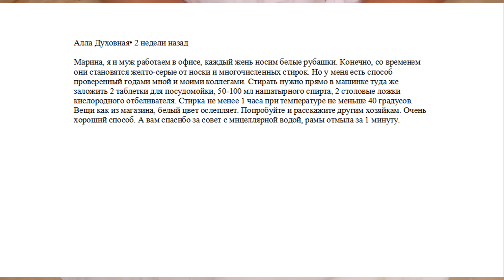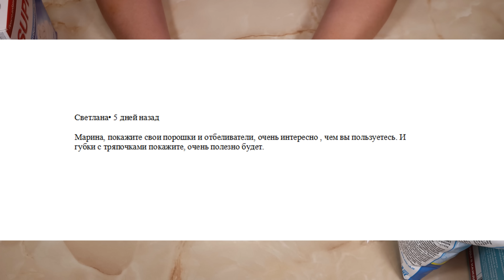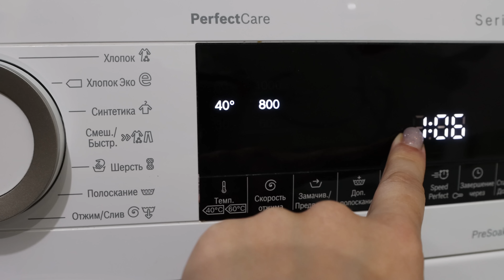Никогда бы не подумала, но это отбелит БЕЛОЕ БЕЛЬЁ до состояния нового прямо в стиральной машинке.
Рецепт:
В барабан стиральной машины положить белые вещи

После стирки бельё не пахнет моющими средствами!